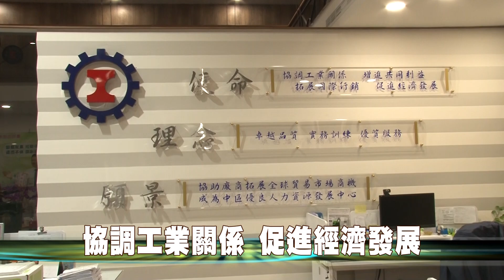107-09-10 彰化縣工業會新辦公室喬遷落成 魏縣長期許共創彰化工業榮景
彰化縣工業會新居喬遷，10日上午在彰化市民族路219號1樓新址舉行新辦公室喬遷落成典禮，彰化縣長魏明谷前往祝賀，期勉工業會更積極扮演縣府與工業界的溝通橋梁的角色，讓各方的建議意見都能暢通，讓縣府更能瞭解業界的運作現況與心聲及需求，作為決策施政參考，與工業產業團體再創產業榮景。
彰化縣工業會成立於64年4月2日，秉持著協調工業關係，增進共同利益並謀劃工業之改良推廣，使企業能永續經營，反映工業界經營心聲，以促進國家經濟發展為宗旨。